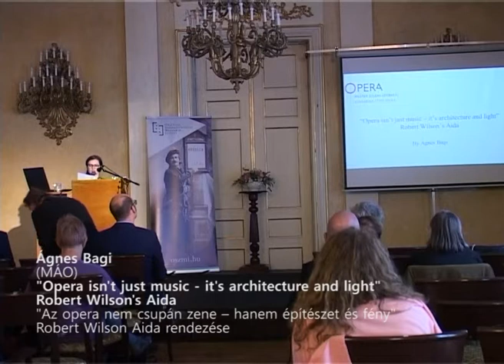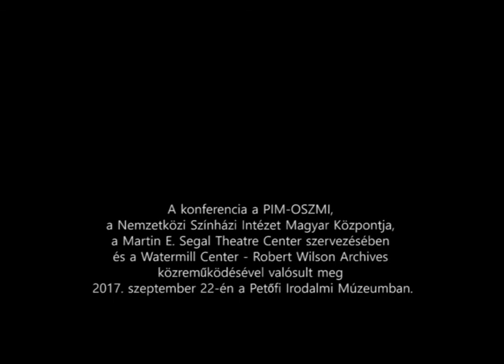Bagi Ágnes (MÁO): "Opera isn't just music - it's architecture and light" - Robert Wilson's Aida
A konferencia a PIM-OSZMI, a Nemzetközi Színházi Intézet Magyar Központja, a Martin E. Segal Theatre Center szervezésében és a Watermill Center - Robert Wilson Archives közreműködésével valósult meg 2017. szeptember 22-én a Petőfi Irodalmi Múzeumban.